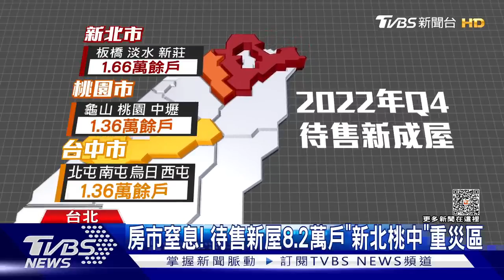建商緊張了! 全台「待售新屋8.2萬戶」創新高【財經新聞精選】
全台待售新成屋，已經來到8.23萬戶，創下統計以來新高，其中又以推案量大的新北、桃園、台中，佔據全台一半，房市專家就說，觀察屋齡2~5年的數量約有3.8萬戶，要是趨勢沒變，可能面臨建商囤房2.0的問題，不過現階段建商壓力最大的，是房子賣不出去，一旦市場長期銷售放緩，的確有可能會降價。